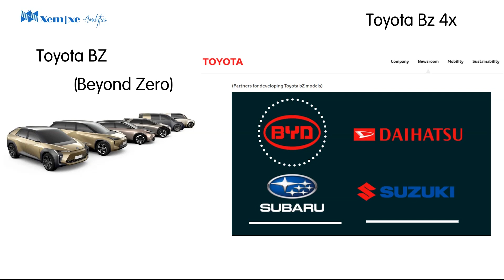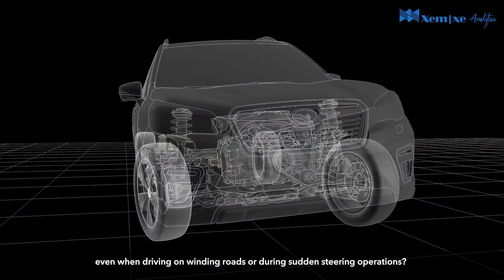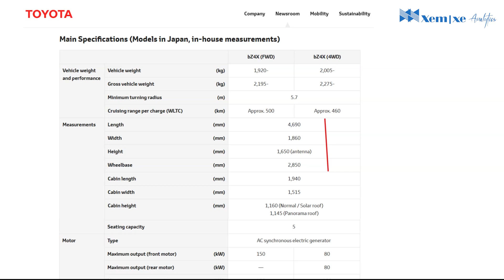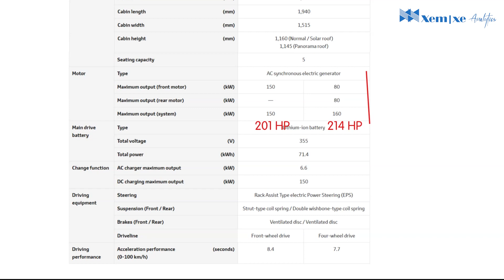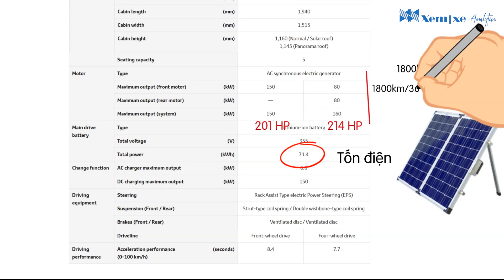Toyota bZ4x: Xe điện hơn nhau ở đây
Toyota bZ4x là mẫu xe điện được toyota phát triển, Mẫu xe này có rất nhiều điểm đặc biệt và một số ưu điểm so với những mẫu xe trên thị trường.
Cùng Xem Xe phân tích thông số kỹ thuật của mẫu xe Toyota Bz4x.